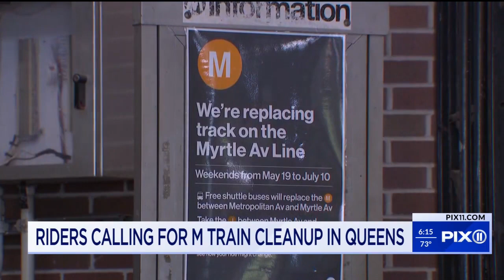Riders call on MTA to clean up trash on tracks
Piles of plastic bottles, old newspapers and a party hat have collected along the station tracks at the end of the M line in Queens.